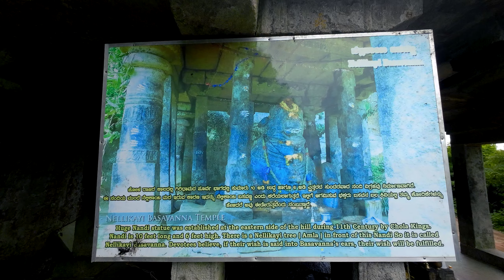ನಂದಿ ಬೆಟ್ಟದಲ್ಲಿ ನಿಮ್ಗೆ ಗೊತ್ತಿಲ್ದೆ ಇರೋ spots ತುಂಬ ಇದೆ ಗುರು 😱 | Nandi Hills Un-Explored | Part - 2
Nandi hills is just around 80 Kms from Bangalore and one of the hotspots for Bangalorean's on the weekend, so I decided to ride to Nandi hills on a Weekday (Tuesday). Watch this video to enjoy the beauty of Nandi hills with very minimal crowd!

We have covered some of the SPOTS that many people don't know they exist, please watch the video completely and make sure to visit these spots next time you visit the place.

ಯಾವುದೇ ಪ್ರವಾಸಿ ತಾಣಗಳಲ್ಲಿ ಕಸವನ್ನು ಎಸೆಯಬೇಡಿ, ನಾವು ಹೇಗೆ ಪರಿಸರವನ್ನು ಸವಿಯಲು ಹೋಗಿರುತ್ತೇವೋ ಹಾಗೆಯೇ ಬೇರೆಯವರು ಕೂಡ ಪರಿಸರವನ್ನು ಆನಂದಿಸಲು ಸಹಕರಿಸಿ. ಕಸವನ್ನು ಅಲ್ಲಿಯೇ ಬಿಡದೆ, ದಯಮಾಡಿ ನಮ್ಮೊಟ್ಟಿಗೆ ಮನೆಗೆ ತಂದು ಕಸದ ಬುಟ್ಟಿಗೆ ಹಾಕೋಣ!

Please do not throw the waste/garbage in any beautiful places you visit, let us be a responsible citizen and let's make a difference by bringing the waste back along with us and disposing the same in the dustbins, do the right thing, be a right citizen!

nandi hills, bike ride to nandi hills, ride to nandi hills, nandi betta, nandi hills bangalore, one day trip from bangalore, places to visit around bangalore, nature lovers, just 80kms from bangalore, places within 100kms from bangalore, mountains, royal enfield, royal enfield meteor, royal enfield meteor 350, unexplored places near bangalore, Wonders of nature, exploring, nature, places to visit in bangalore,  places to visit in yelahanka, places to visit in airport road, exploring karnataka, kannada motovlogging, kannada motovloggers, bangalore airport